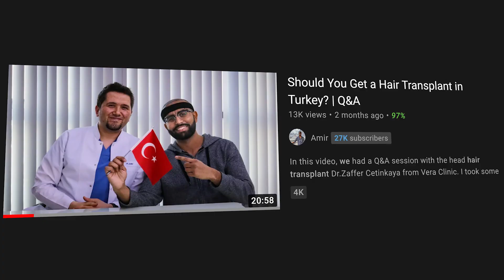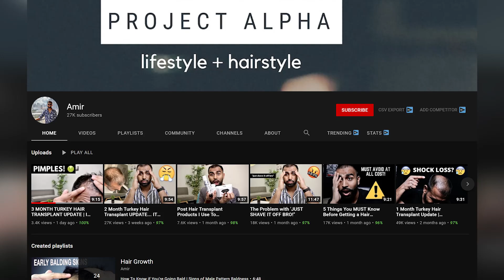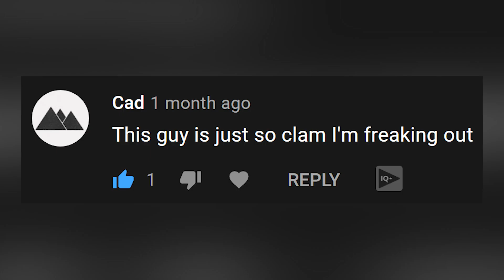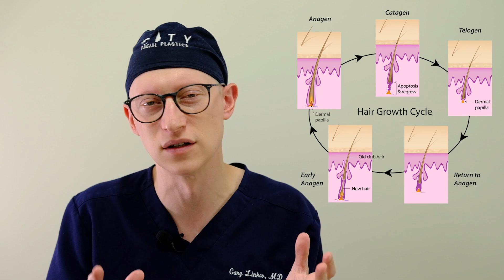Should You Get a Hair Transplant in Turkey? | Surgeon Reacts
Surgeon Reacts to Should You Get a Hair Transplant in Turkey? Dr. Gary Linkov, facial plastic, and a hair restoration surgeon, comments on whether one should go to Turkey to get a hair transplant and what the pros and cons of traveling for surgery are.